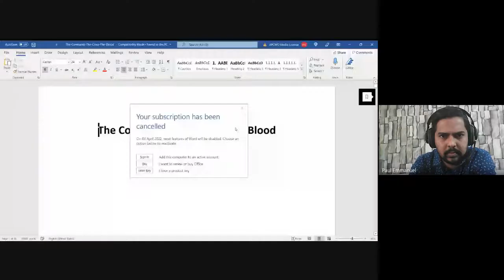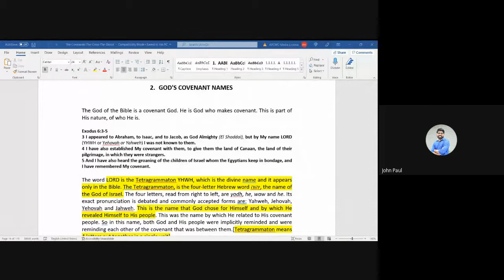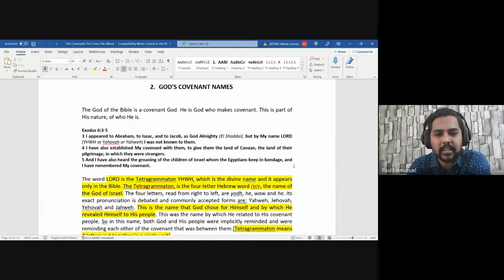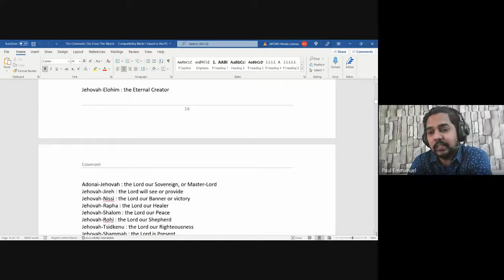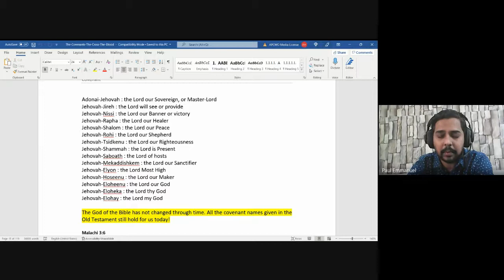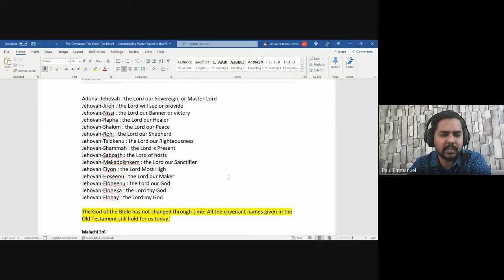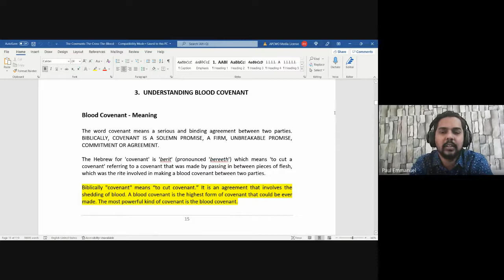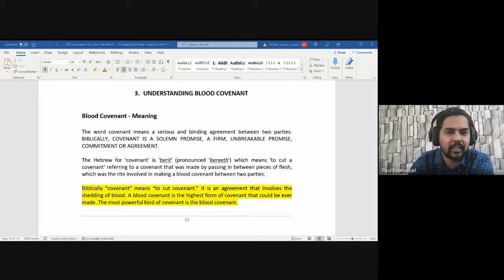The Covenants, The Cross ,The Blood | Lecture 3 : BC109-CCB-20220119